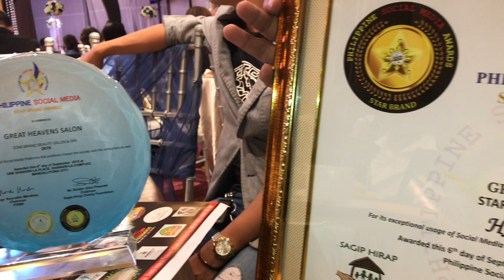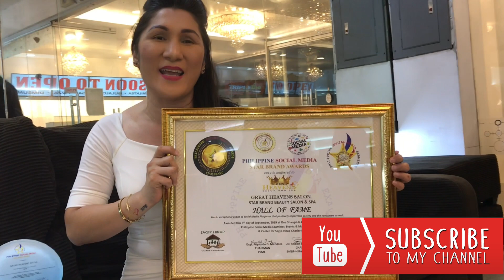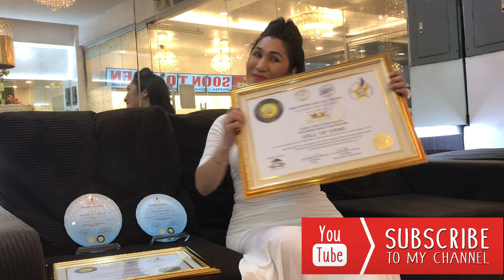How to do Glam Evening MakeUp for Awards Night||Makeup Tutorial||ENDAY VLOGS